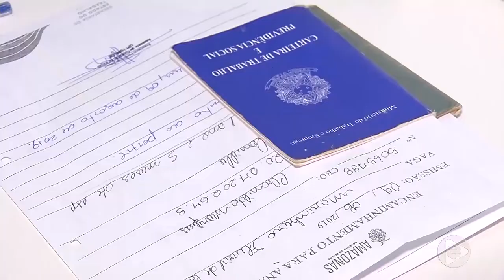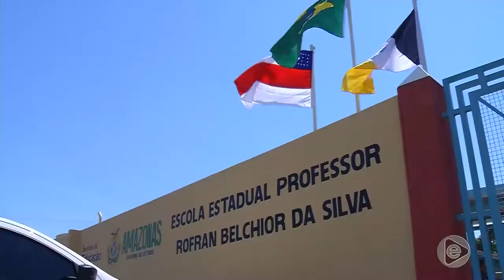Jornal Em Tempo (12.08.2019) 1º Bloco